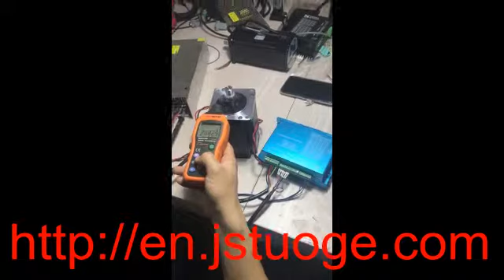nema 34 easy servo motor with driver test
Our nema 34 easy servo motor(servo stepper motor,12n.m) can run to 2000rpm without load,running for half an hour,it's still can touch by hand,not hot,better quality and price than real leadshine products